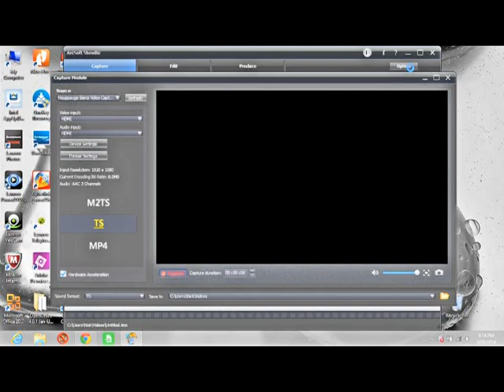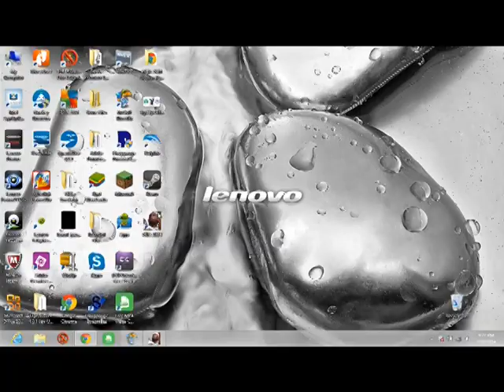NBA 2K14 EP 1: Practice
Hey Everyone! What better way to start off than a little NBA2K14! In this first episode, we have practice with the Orlando Magic.  Stay turned for more.